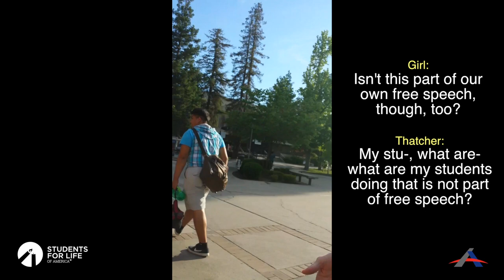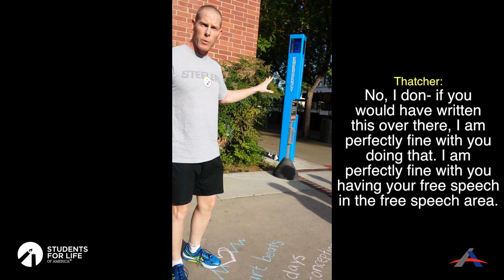Fresno State Students For Life - Confronted By Faculty and wiping out their free speech